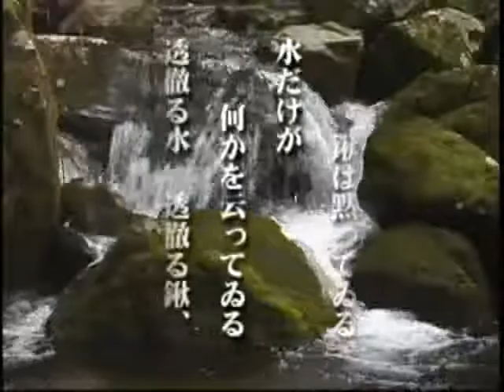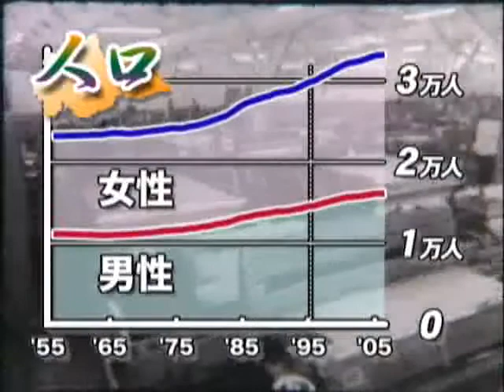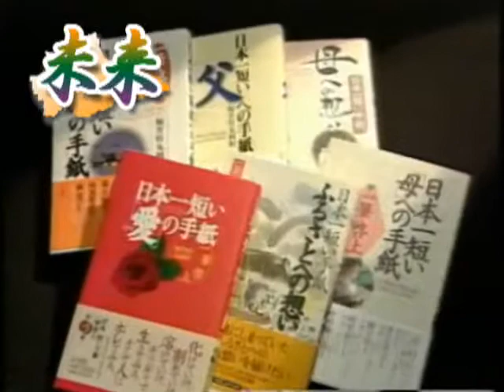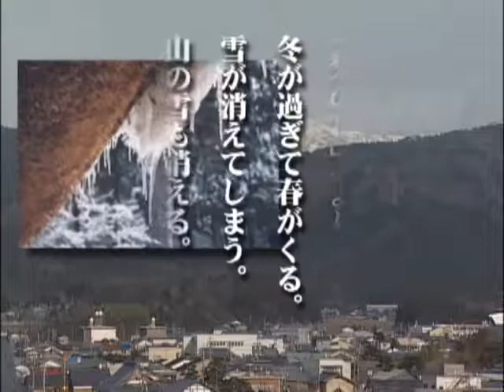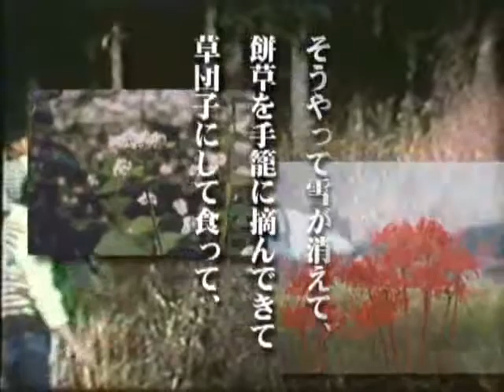「丸岡町の50年 豊かな水に恵まれて」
丸岡町村合併の50年を振り返ります。平成17年4月9日開催丸岡町村合併50周年記念式典オープニングビデオ